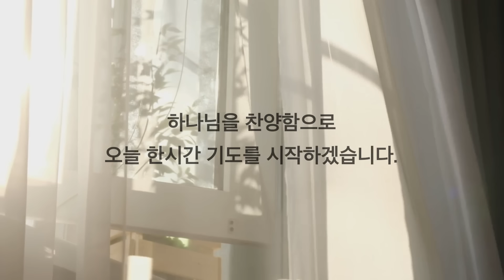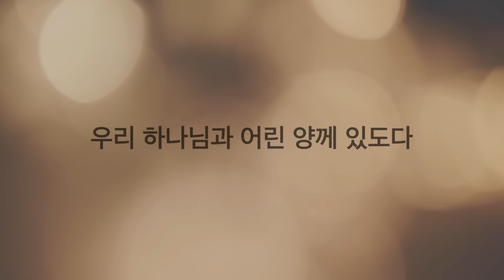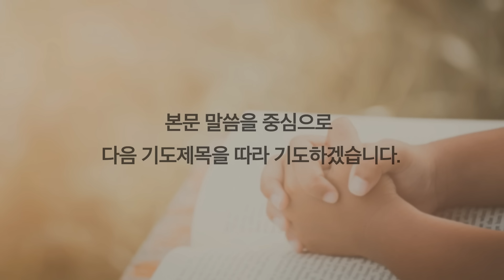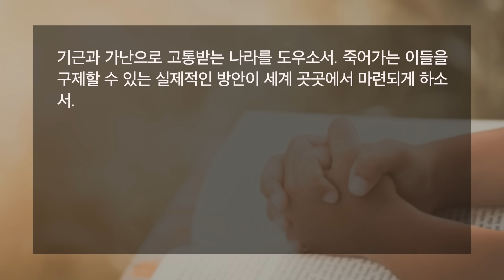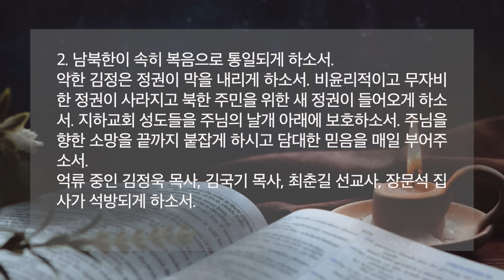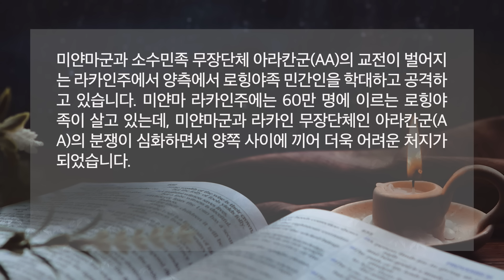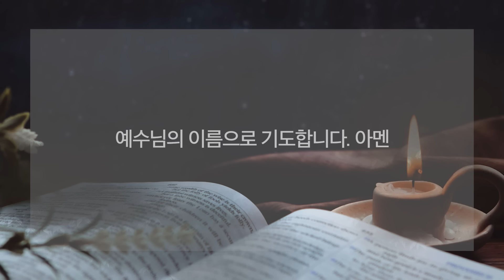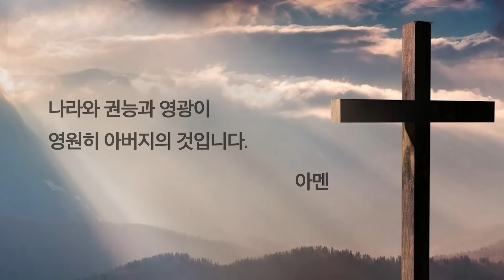[한시간기도] 5월 28일 화요일 잠언 28장